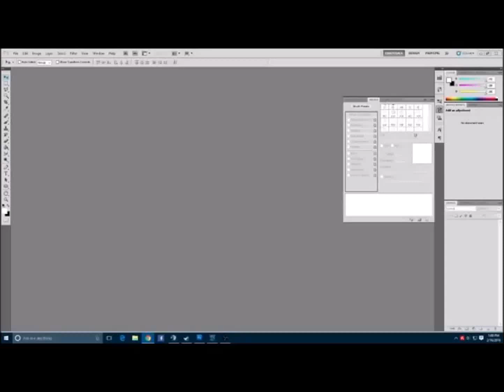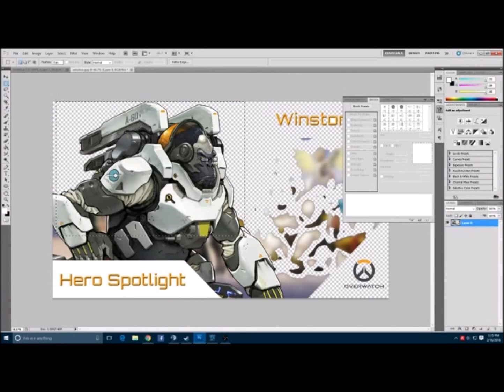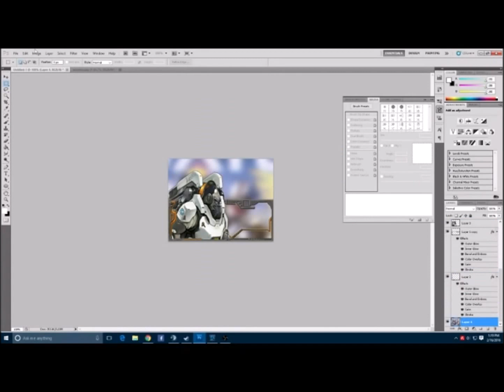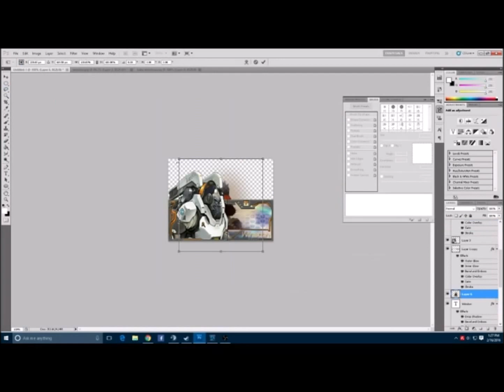Sig timelaps- Overwatch-winston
Timelaps of making a simple and quick 15 min sig for a buddy